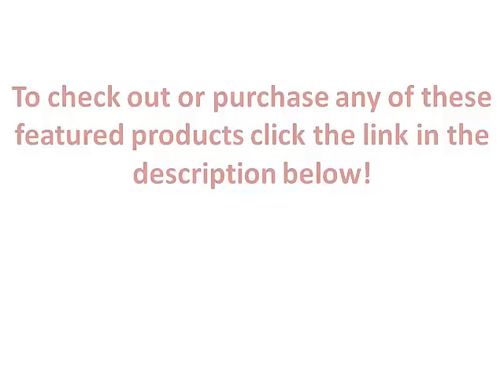ebay Reseller Recommended Tools Of The Trade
Recommended Ebay Reseller Tools!

DigiOrange White Half Sheet Adhesive Labels

Lock Tape 6 roll

Generic 12" Hand Impulse Sealer Heat Seal Machine Poly Sealing Free Element Grip

Shrink Bag 500 Piece 6"X6" Pvc Heat Shrink Film Wrap Flat Bag 100 Ga

Aviditi SIZER Carton Sizer/Reducer

New White Female Mannequin Dress Form Size 2-4 Small 34" 29" 24" On Black Tripod Stand